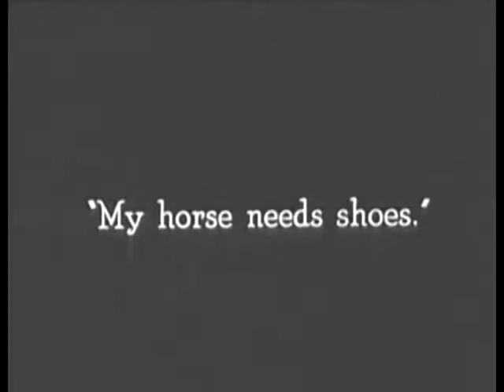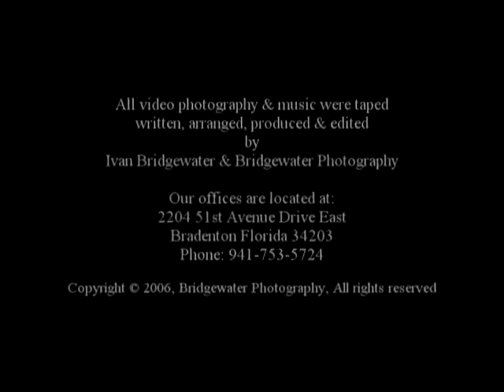A Flawed Family Flick The Blacksmith